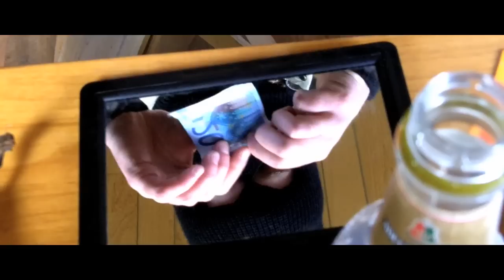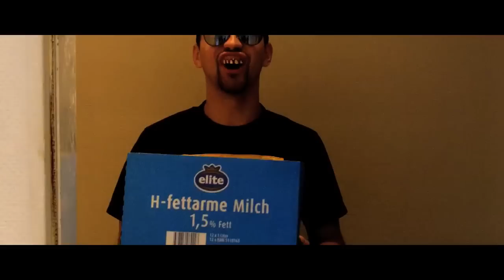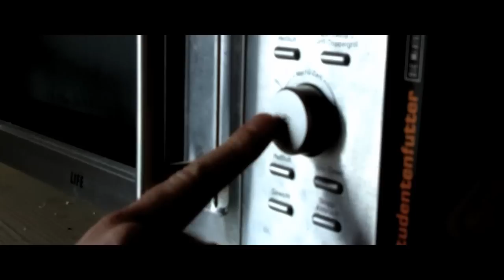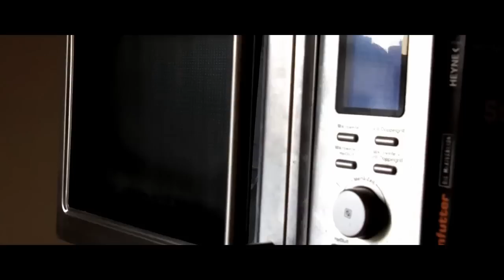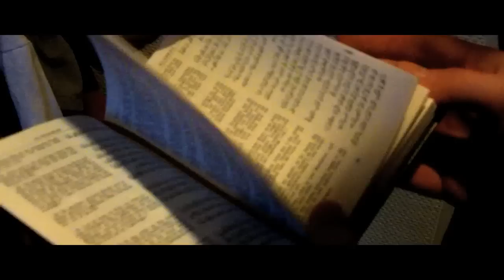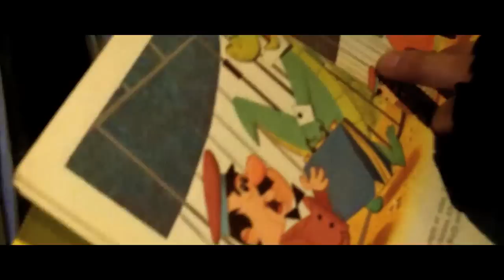Int. Worrek. Night." (Kurzfilm) 2012